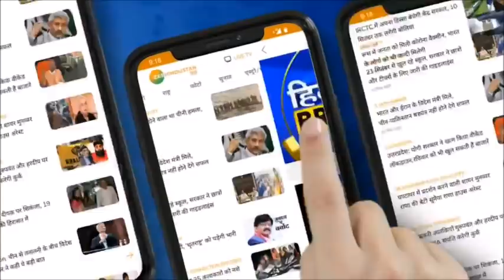Farmer protest : Farmer Protest से जुड़ी बड़ी ख़बर Supreme Court में Andolan के खिलाफ एक और याचिका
याचिका कर्ता ने कहा  किसानों को बॉर्डर से हटाया जाए

About Channel